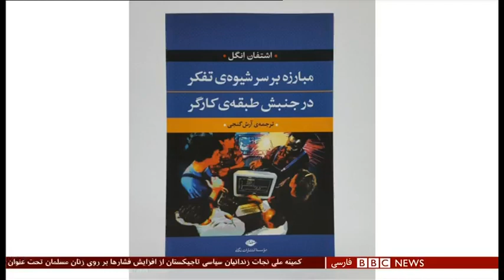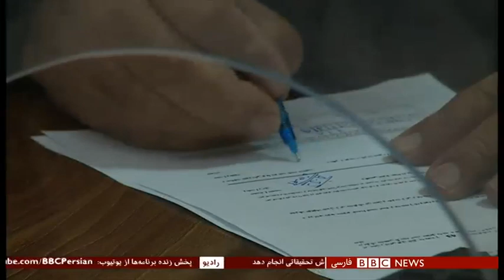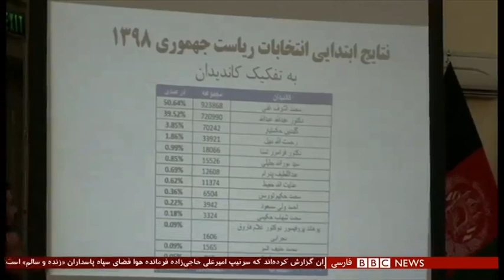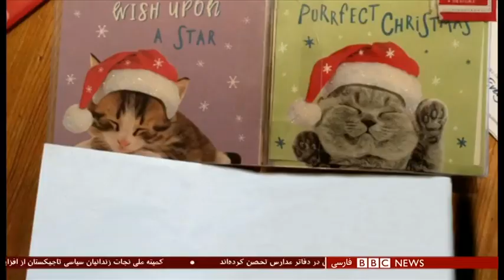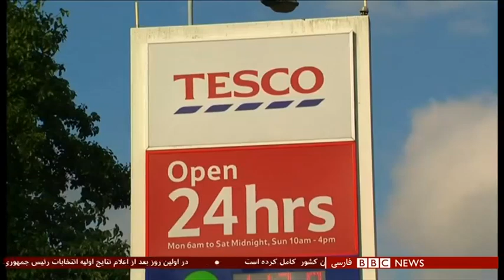اخبار ساعت شش عصر- دوشنبه ۲ دی